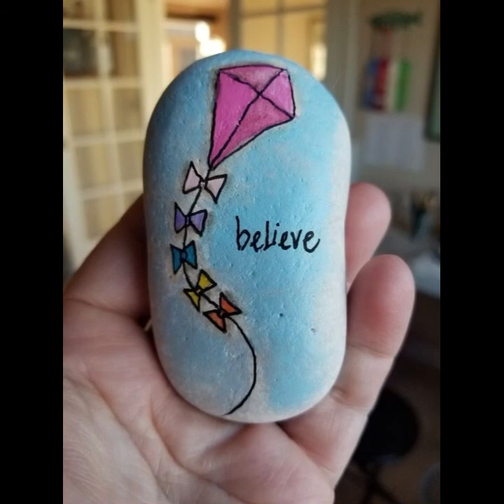Diy Latest Pebble Crafts | Painting Crafts !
Asalam-o-Alaikum Guys !

We Upload Different Crafts Videos Like:

1. Quilling Crafts
2. Paper Crafts
3. Macrame Crafts
4. DIY Crafts
5. Wreath Crafts
6. Home Easy Crafts
7. Decorative Crafts
8. Jute Crafts

quilling paper strips,
quilling paper design,
quilling paper strips width,
quilling paper flowers,
quilling art,
where to buy quilling paper,
quilling for beginners,
quilling art easy,
quilling art ideas,
paper quilling art,
quilling art images,
quilling art materials,
quilling art name,
quilling art kit,
quilling art designs,
quilling art designs for beginners,
,paper quilling art,
quilling art ideas,
quilling art kit,
quilling flowers,
quilling art materials,
quilling art images,
quilling paper craft,
macrame cord,
macrame kit,
macrame patterns,
macrame art diy,
macrame art,
macramé pronunciation,
macrame design,
macrame amazon,
macrame for beginners,
macrame art for beginners,
macrame art wall hanging,
macrame art for sale,
macrame art patterns,
macramé art history,
macrame art